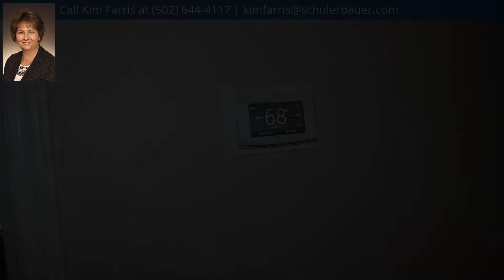12219 Somerset Dr, Louisville, KY 40229 - MLS #1547344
Property Description
Lovely remodeled home with laminate wood flooring, tile flooring in kitchen and laundry, french patio doors to large deck, built in scrrens in patio doors. Fauxwood blinds throughout. Larson storm doors with built in screens. Updated ceiling fan in master bedroom. Range, dishwasher and microwave remain. Entertainment center on wal remains (NOT TV). Outdoor table and chairs and swing to remain. This home will not last!